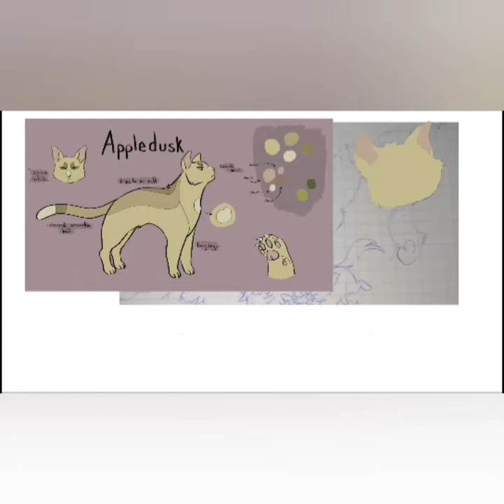Only When it Rains_Thumnail Entery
Program used: ibispaint